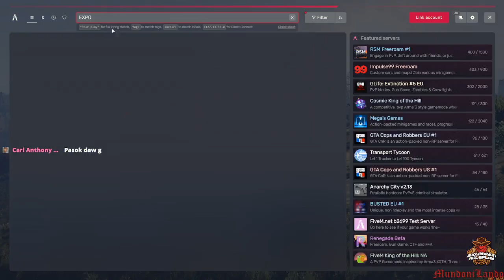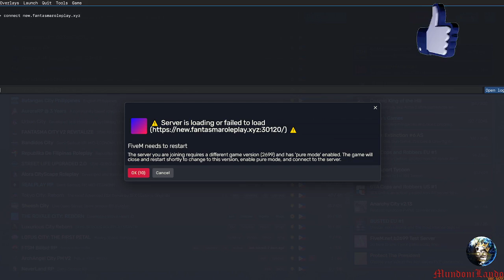B1 AT B2